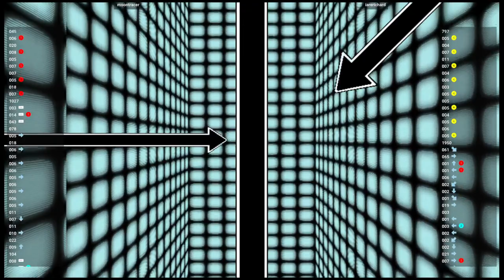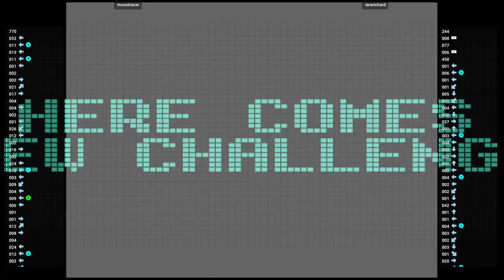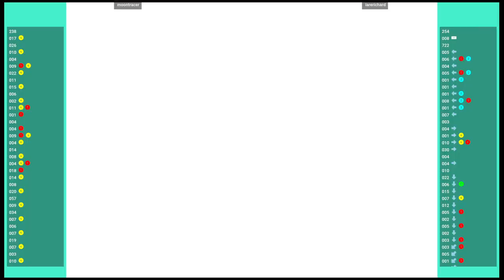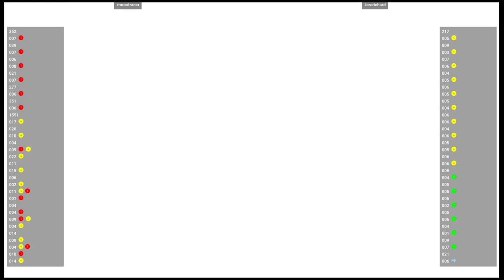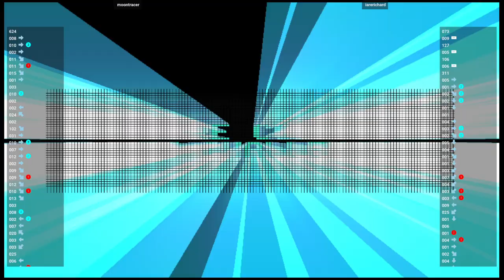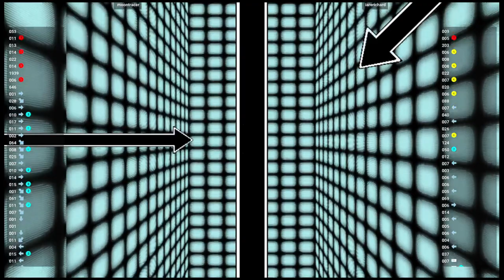CVS1 🕹 moontracer VS iarerichard